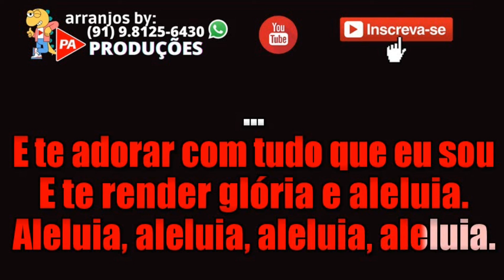Karaokê - Aleluia - Gabriela Rocha (Com Letra)